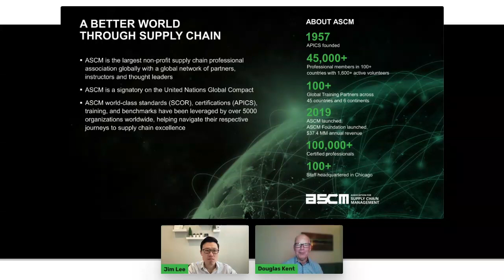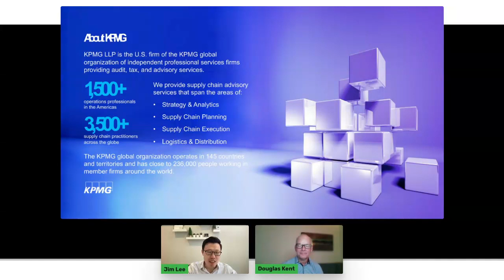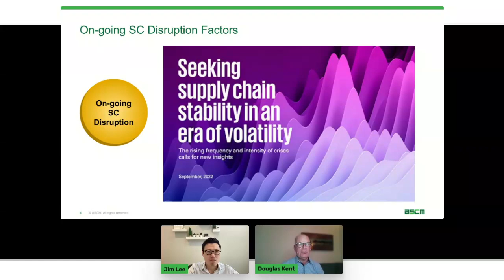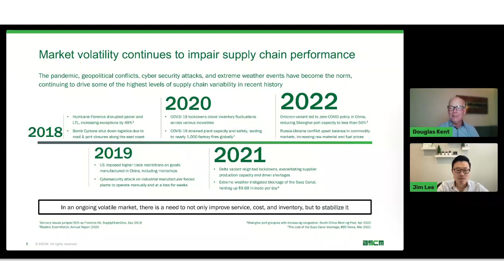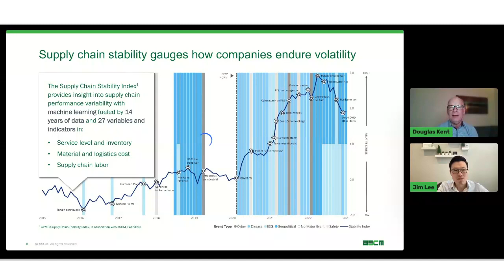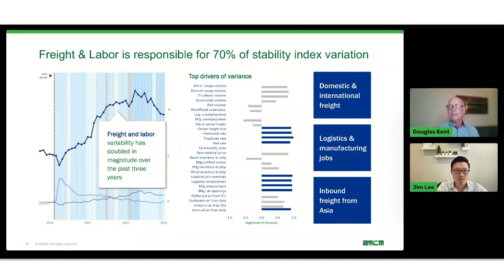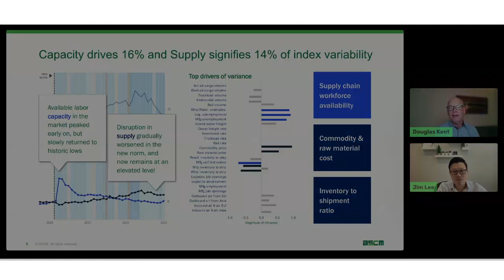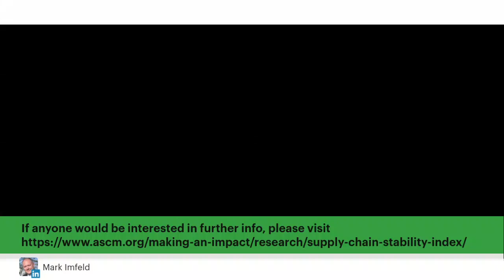Q4, 2022 Global Supply Chain Stability Index Report Discussion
ASCM Executive Vice President of Corporate and Strategic Alliances Douglas Kent and KPMG Managing Director of Supply Chain Advisory Jim Lee discuss supply chain volatility and key data from the Q4, 2022 Global Supply Chain Stability Index Report. Learn more about the KPMG Supply Chain Stability Index, in association with ASCM